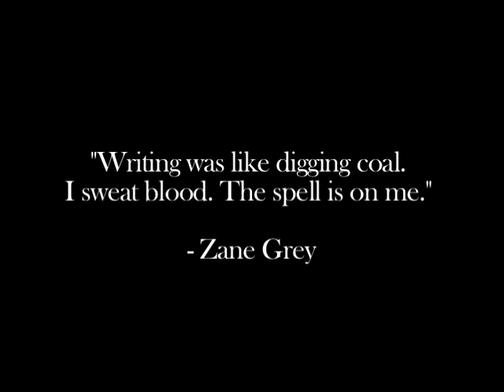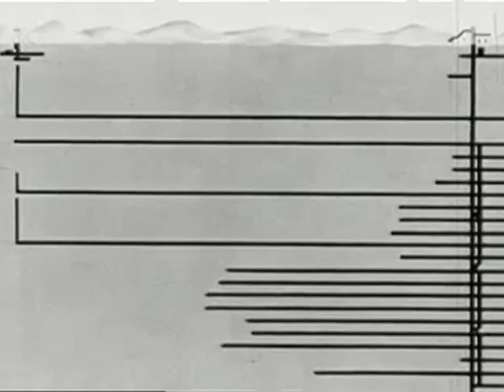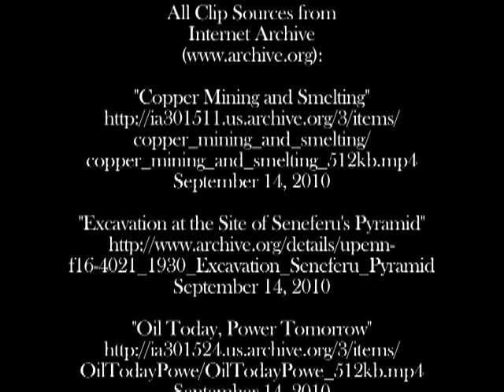pen/sieve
A found footage project commenting on an overarching metaphor between the processes of writing and mining, panning, and sifting. All footage discovered on the Internet archive - sources listed at end of film.